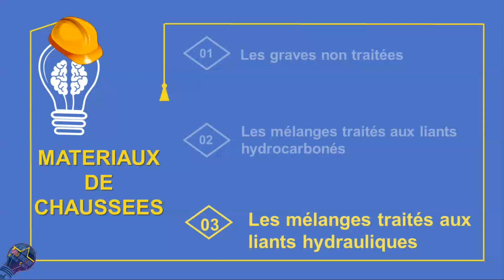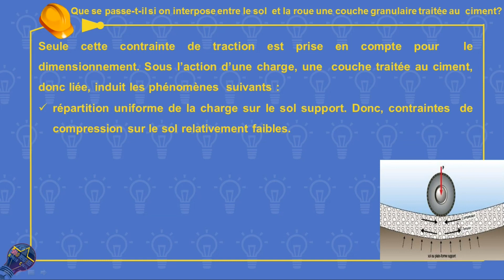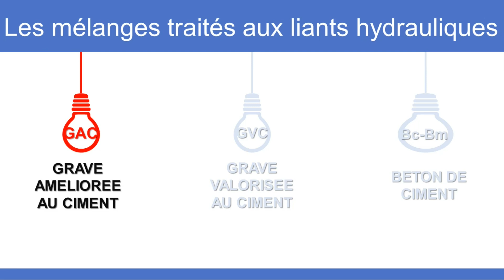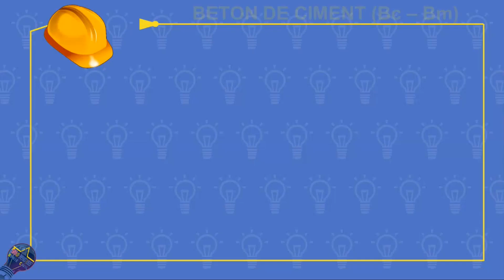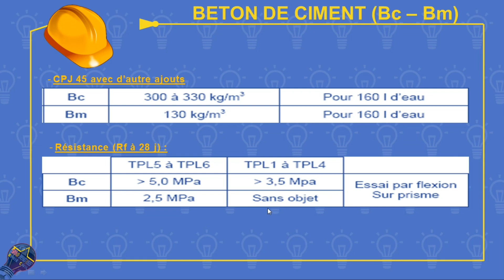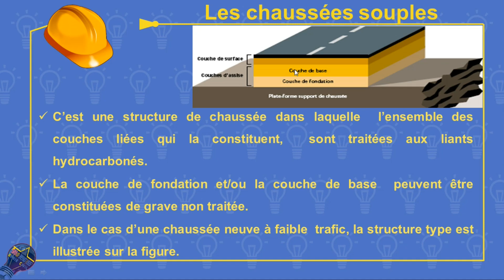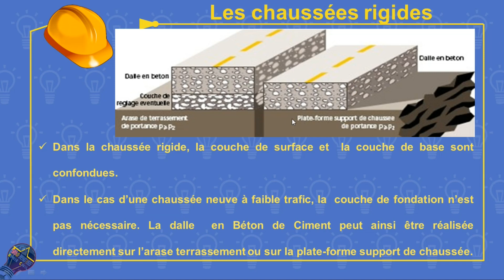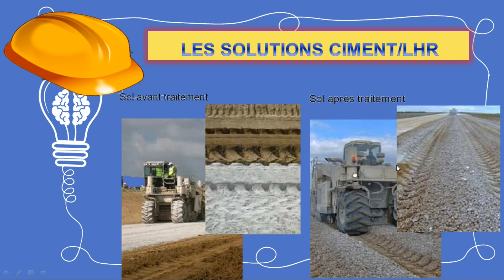Géotechnique routière Partie 2 - Matériaux de chaussées (4/4)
Matériaux de chaussées:
- Les mélanges traités aux liants hydrauliques;
    * Composants minéraux;
    * Liants hydrauliques;
- Que se passe-t-il si on interpose entre le sol  et la roue une couche granulaire traitée au  ciment ?;
     * GRAVE AMELIOREE AU CIMENT (GAC);
     * GRAVE VALORISEE AU CIMENT (GVC);
     * BETON DE CIMENT - BETON MAIGRE (Bc - Bm);
- Les différentes structures  de chaussées:
      * Chaussées souples;
      * Chaussées semi-rigides;
      * Chaussées rigides;
- Mise en œuvre de la Chaussée en béton;
- LES SOLUTIONS CIMENT/LHR.